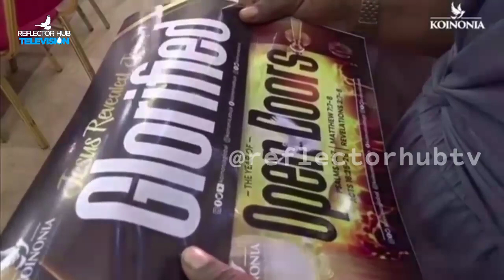KOINONIA GLOBAL IS COMING LIVE TO US, UK, CANADA WITH APOSTLE JOSHUA SELMAN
12:00 Midnight Prayers with Apostle Joshua Selman

YouTube.com/ReflectorHub

To easily get messages shared on this channel, search for these:
joshua selman
joshua selman message
koinonia global
koinonia abuja

Thus:
1) This video is transformative in nature.
2)This video is used for teaching purposes.
3)This video has no negative impact on the original works (It would actually be positive for them).
4) Only bits and pieces were used to adequately pass this teaching across.